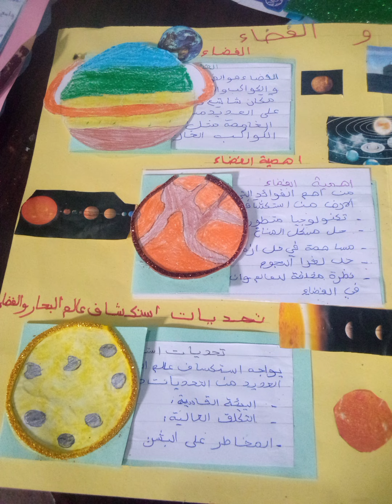مشروع وحدة عالم البحار و الفضاء